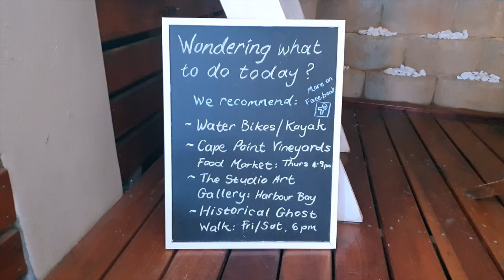Mariner Guesthouse | Simon's Town, South Africa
Thank you so very much for watching this travel video featuring Travel Gem Pty Ltd and Mariner Guesthouse!

Cuzario David is an Entrepreneur, Educator, Entertainer, and Explorer. He is also a recording artist for Relent, a Southern-Rock band, as well as One Accord, a worship ministry.

Besides traveling adventures, Cuzario enjoys meeting and picking the brains of successful individuals around the globe, and sharing insightful gems with his audience.

Enjoy the video and be inspired.

Mariner Guesthouse
Address: 12 Harbour Heights Cl, Harbour Heights, Simon's Town, 7995, South Africa